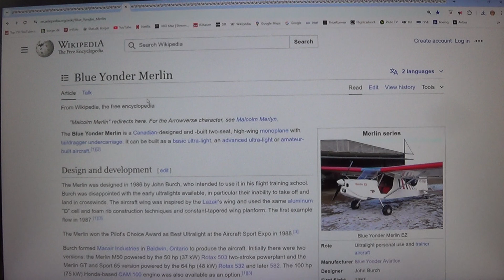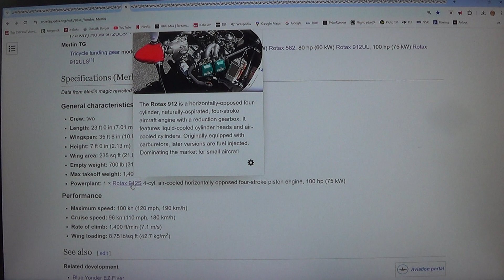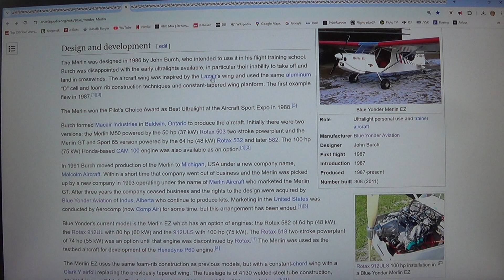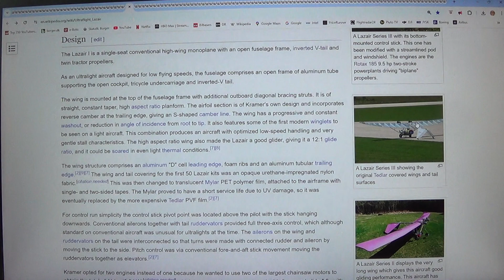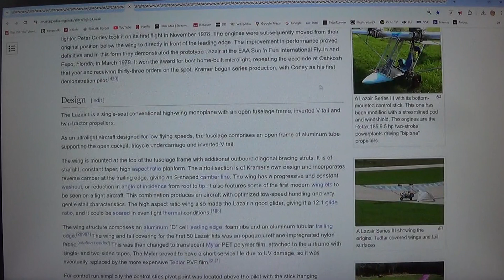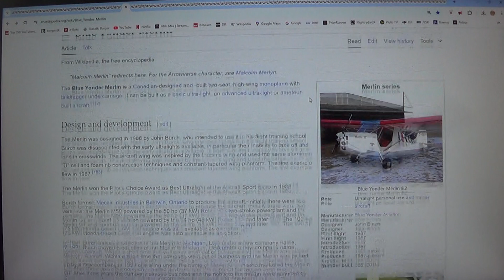MongoTV_12800 - FLY - Del 1196 - Blue Yonder Merlin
DEL 1196 - God MANDAG AFTEN. Jeg vil gerne komme igang nu, med at optage de 20 danske fly video. Så det ikke, tager alt for mange dage. Men Klokken den er snart 17, og jeg er ved at være træt igen nu, og jeg laver varm mad nu. Så jeg ved ikke, om jeg vil fortsætte nu, lidt mere. Men jeg kunne godt, lige spise mit varme mad nu, og så optage et par stykker mere, dansk fly video. Men jeg kunne også, læse lidt om space, for at hygge mig, så jeg ikke skal snakke mere i dag på video. Men lige nu, vil jeg få spist, mit varme mad. Men ellers, så må jeg forsøge på, at forsætte imorgen tirsdag.